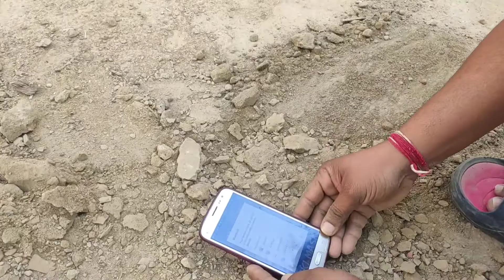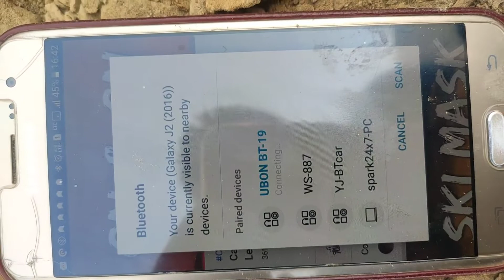Speaker Sound Work Underground ? 🤔 | bluetooth speaker underground test | will it work?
दोस्तों!
      आज के वीडियो में मैं आपको बताने वाला हूं :-

क्या ब्लूटूथ स्पीकर जमीन के अंदर काम कर पाएगा | how to work bluetooth speaker in underground ? | ब्लूटूथ स्पीकर को जमीन में दबाया,जमीन के अंदर ब्लूटूथ स्पीकर,ब्लूटूथ स्पीकर कैसे काम करता है,bluetooth speaker ko jameen mein dabaya,how to work bluetooth speaker | ब्लूटूथ स्पीकर 🔊 को जमीन में दफनाया | bluetooth speaker underground test | will it work? |bluetooth | Well Bluetooth Speaker Sound Work Underground? Experiment

      और वीडियो देखने के लिए दिल❤️ से धन्यवाद दोस्तों!

Gmail :- Spark24x7official